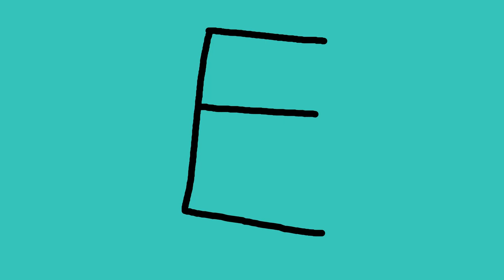Wowee chat here since i dont have discord